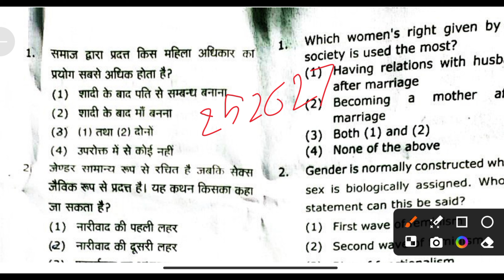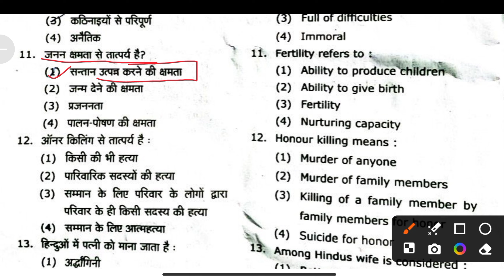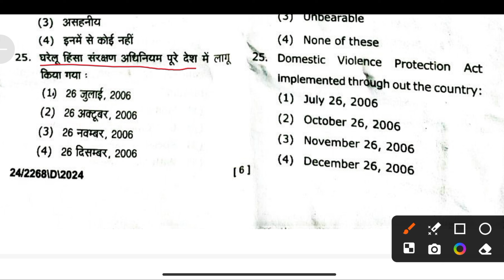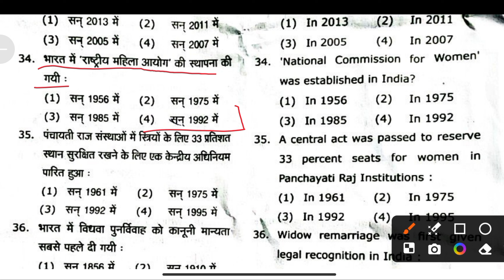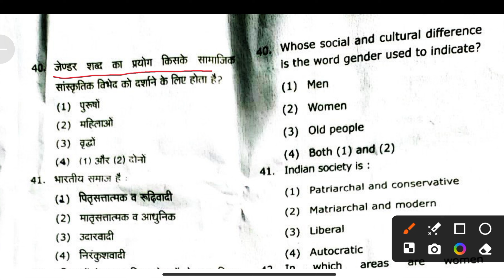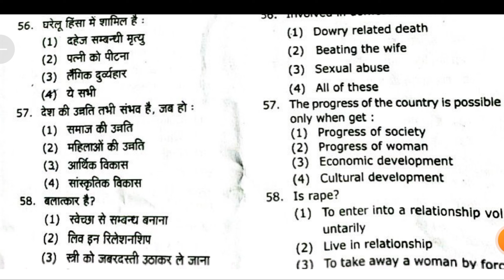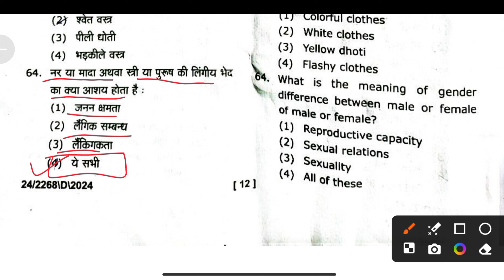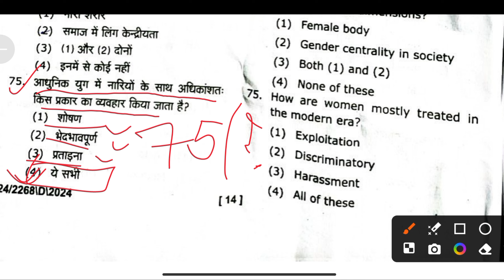MGKVP Sociology Paper-2 Answer Key 2024 | gender and society sociology 6th semester